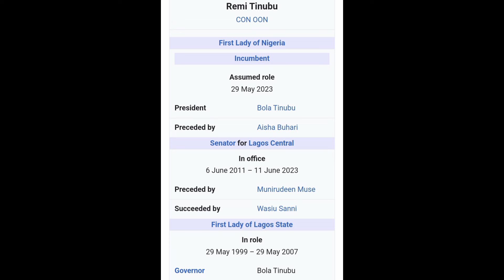Hunger, Insecurity, Darkness and You Chose Indecent Dressing?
in a trending video, The first lady of Nigeria was talking to a group of women on Indecent Dressing and many erroneously believe she was addressing Meghan Markle as regards her choice of wardrobe when she visited Nigeria.

But in a country suffering massive economic hardship is Indecent Dressing the most important thing to talk about?